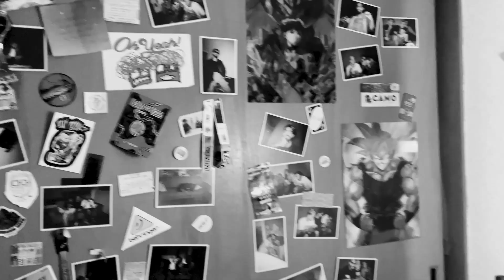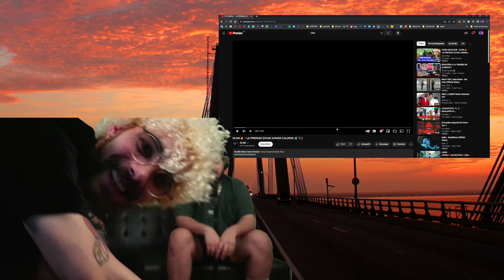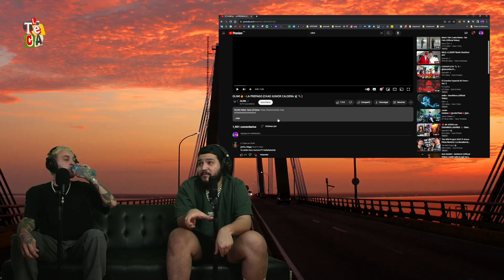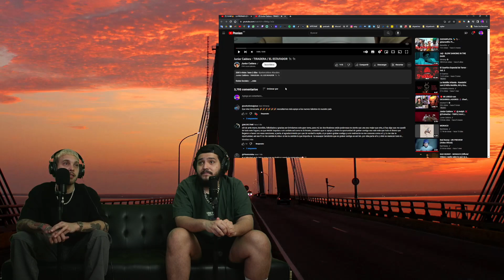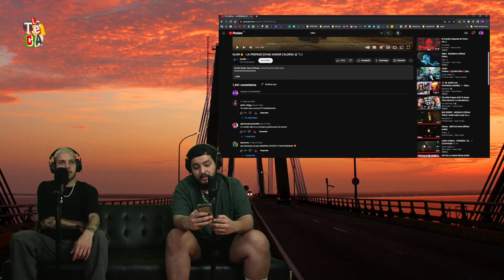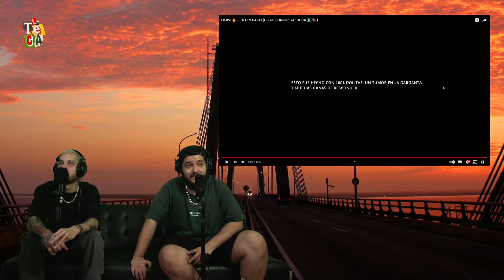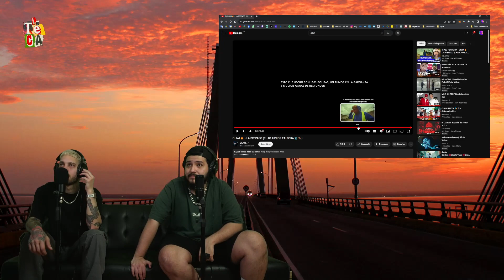OLIWI LE TIRO CON TODO A JUNIOR CALDERA 🔥🤯